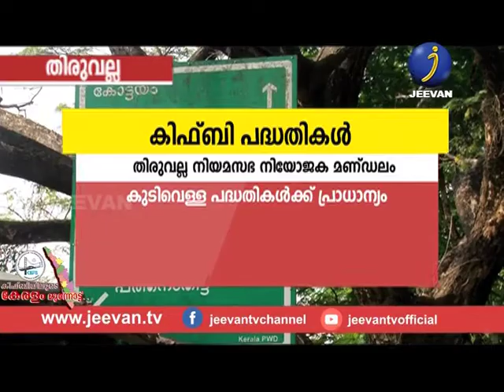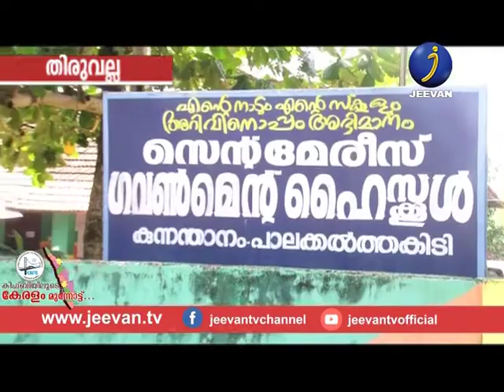KIIFBIYILOODE KERALAM MUNNOTTU - EPI 30 (THIRUVALLA & RANNI)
KIIFBIYILOODE KERALAM MUNNOTTU EPI 30 [MATHEW T THOMAS,THIRUVALLA MANDALAM MLA & RAJU ABRAHAM,RANNI MANDALAM MLA]